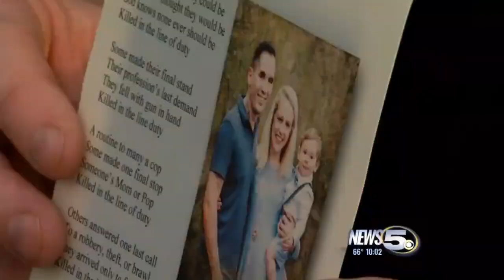Family, friends, and community come to honor fallen MPD officer at visitation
Family, friends and the community came together Monday evening to honor the life of fallen Mobile Police Officer Justin Billa.